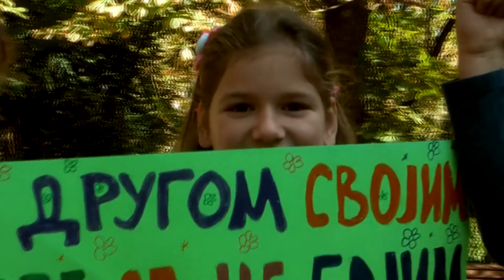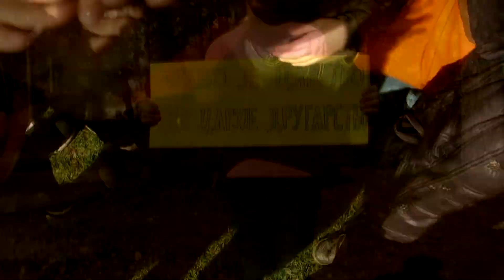Zvoncici Najbolji drug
Novi spot Zvoncica